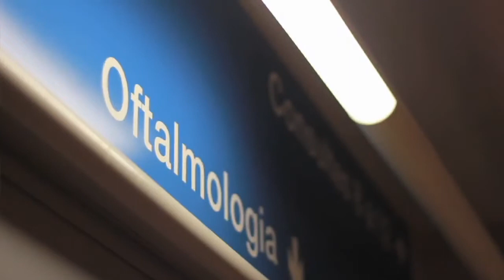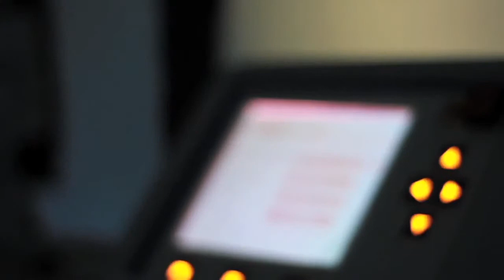Oftalmologia. Hospital Universitari Arnau de Vilanova de Lleida